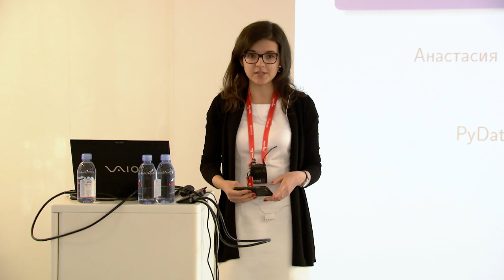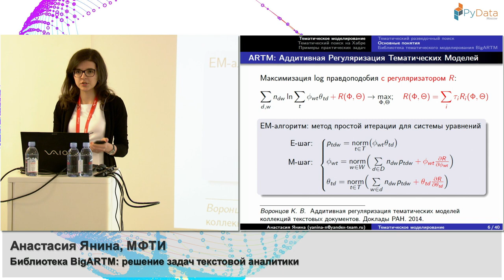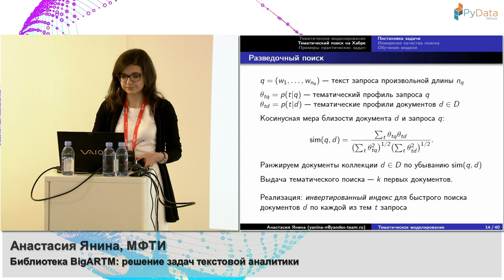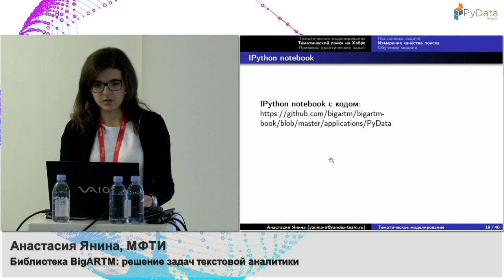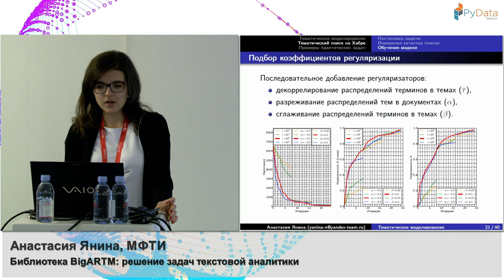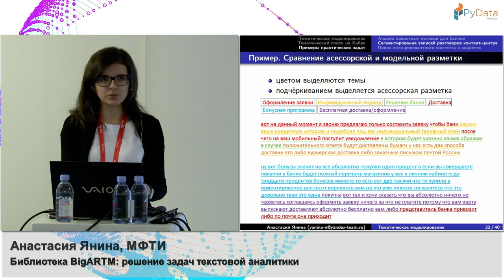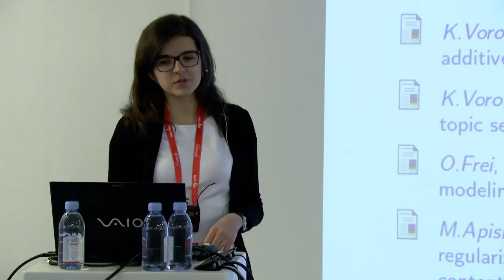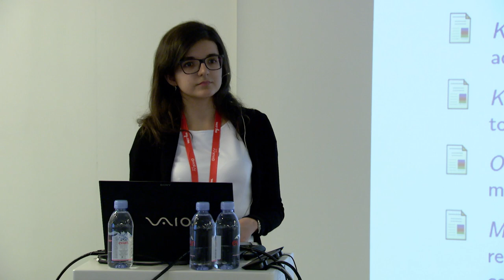Библиотека BigARTM: решение задач текстовой аналитики | Технострим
Мероприятие: PyData meetup от 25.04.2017
Выступающий: Анастасия Янина, МФТИ

Тематическое моделирование – это статистический инструмент для анализа текстовых коллекций. BigARTM – это открытая библиотека, реализующая современный подход к тематическому моделированию. Анастасия предложит решение задачи разведочного поиска с помощью BigARTM и покажет другие практические примеры индустриальной текстовой аналитики.